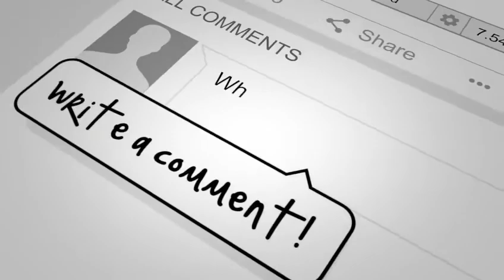Gangstar New Orleans v1.5.5e MOD APK download free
The gold standard for open-world action-adventure series is back, in the fascinating city of New Orleans.

With hundreds of vehicles, an outrageous arsenal, and complete freedom to roam this vast city, you have all the tools to become a criminal legend.

Gangstar New Orleans LATEST Features:
AN OPEN WORLD BUSTLING WITH LIFE… AND CRIME!
• Have fun shooting your way through story missions in New Orleans’s varied city districts, each with their own unique flavor and action, from the French Quarter to the slums and even the mysterious bayou.

• Enjoy triple-A graphics and an amazing game soundtrack to experience the city’s action-packed, free-flowing atmosphere.

DEFEND YOUR GANG & RAID OTHERS
• Exclusive to Gangstar New Orleans, Turf Wars bring fun GvG (gangster vs. gangster) excitement to your favorite game series

• Join the action and claim your turf! Then defend it from rival crime gangs; the free resources you’ll gain will come in handy for future wars and when crafting new guns and items in the game.

• Have fun creating your own custom gangster using a vast array of options!

• Feel free to equip, fuse and evolve hundreds of guns, vehicles and gangsters to tailor your character to your personal style. From gun expertise to explosives, there are plenty of fun crime styles — which will you pick?

What’s in this version :

NICE OR NAUGHTY, this update is filled with gifts for you!
The holiday spirit is upon Gangstar New Orleans with tons of FREE rewards and amazing Christmas content: new 3-star vehicles & weapons, exclusive Reindeer & snowman outfits… all you need to make your experience even jollier!
This update has major improvements to your gaming experience, the introduction of 5-star items for more rewarding gameplay, and loot-filled Spirit Jars packed with multiple rewards to enhance your experience!

Instructions:

Install Apk
Copy ‘com.gameloft.android.ANMP.GloftOLHM’ Folder to sdcard/Android/obb